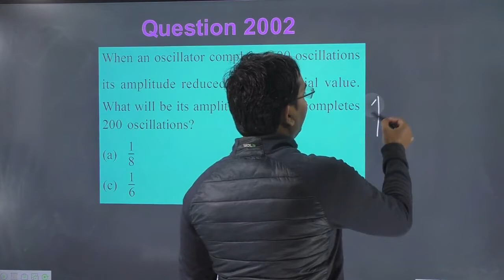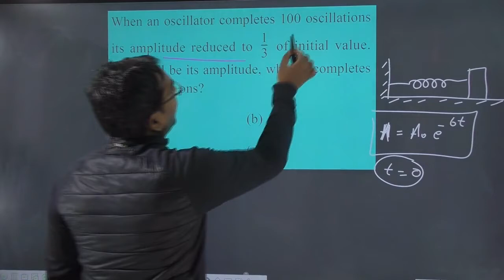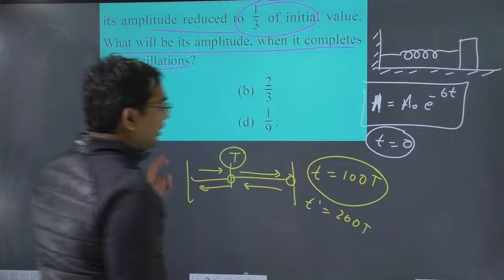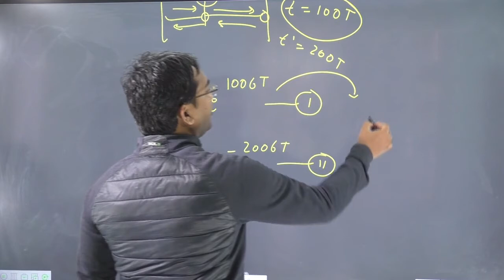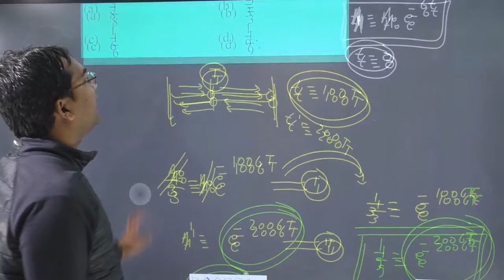When an oscillator completes 100 oscillationsits amplitude reduced to13 of initial value.What